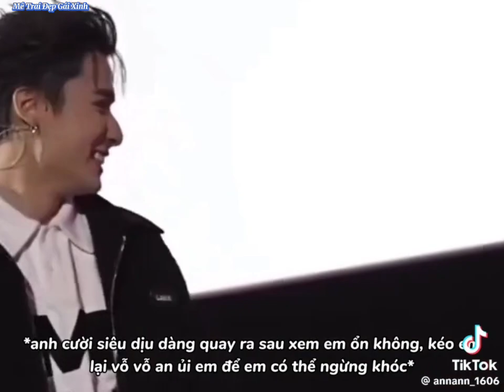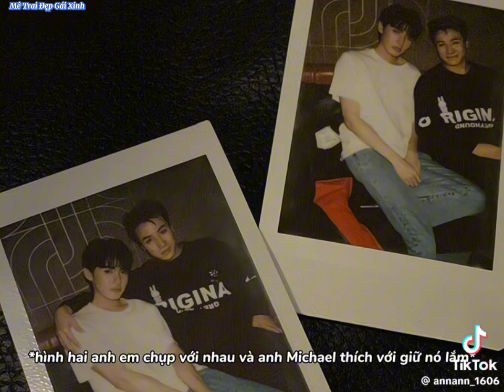[TikTok] MichaelTopten #1| Đôi này dễ thương lắm cặp phụ phim